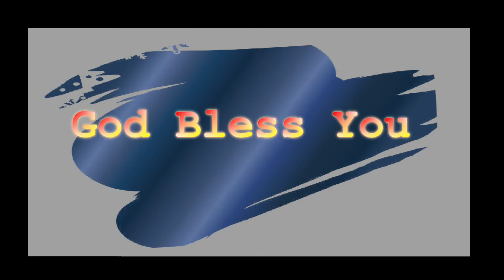Mission News 5. ကမ်းတစ်ဖက်မှာပြန်တွေ့ကြမယ်-ဆရာမ ထရေစီ